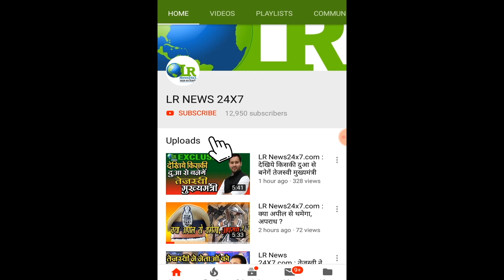LR News24x7.com सासाराम में हत्यारा गिरफ्तार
LR News24x7.com
सासाराम में हत्यारा गिरफ्तार